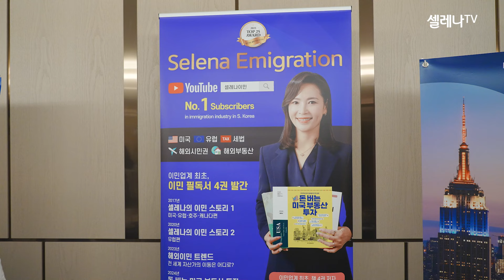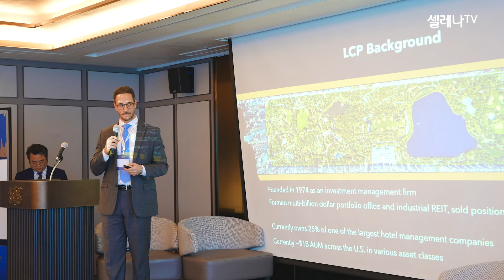2024 글로벌 피치데이 인 서울 현장 스케치ㅣ#global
셀레나이민에서는 지난 16일 EB5 인베스터 매거진과 홈페드에서 주관하는
EB-5&글로벌 이민 컨퍼런스에 참여했습니다.

컨퍼런스에는 국내 이주업체 관계자와 투자자들에게
미국투자이민 EB-5 프로젝트 선택 시 고려해야 할 사항에 대해
국제적 전문가들과 함께 정보를 공유했으며
글로벌 이민 산업의 추세와 미래에 대한 내용을 주제로
이민 에이전시 대표님들이 패널로 참여하였습니다.

또한, 과거 미국 캘리포니아 샌디에고 지역의
가장 대표적인 주거 커뮤니티 개발 프로젝트인
에스카야 및 코타베라I 프로젝트를 성공적으로 마무리하며
셀레나 대표님과 이민 에이전시에 감사패를 수여하는  뜻깊은 자리였습니다.

최신 이민 소식을 확인하세요😊

전 세계를 발로 뛰는 셀레나대표
(미국/유럽/해외시민권/해외부동산/세법)